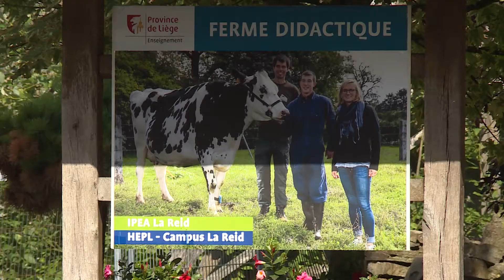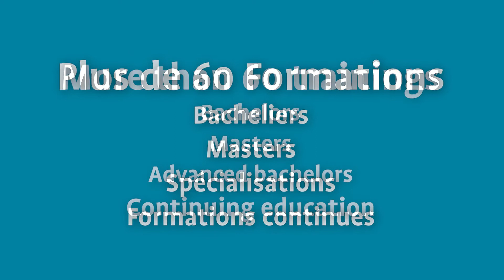Haute école de la Province de Liège